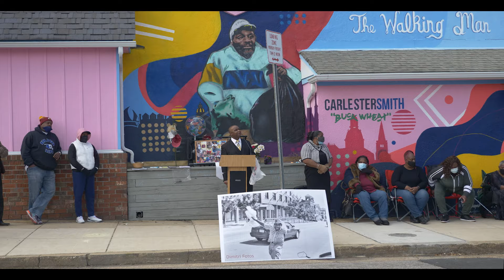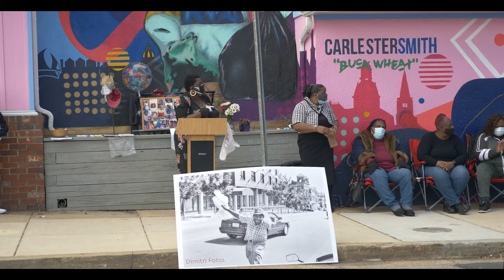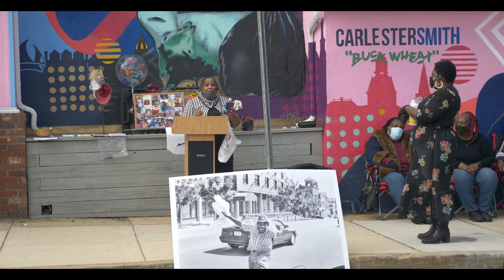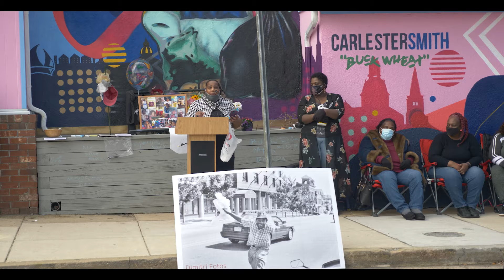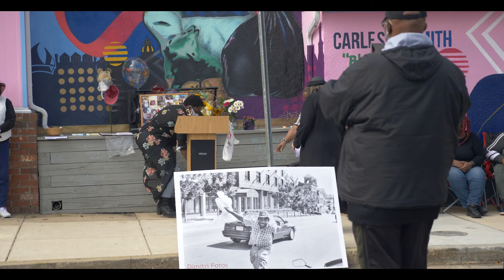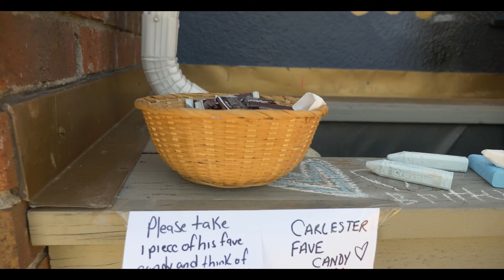Carlester Smith Memorial - A tribute to The Walking Man March 6 2021